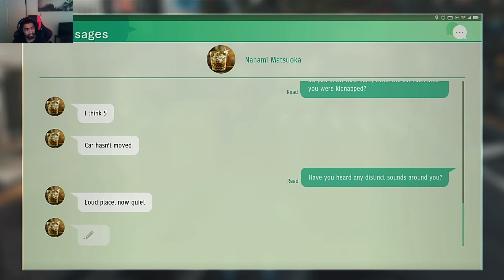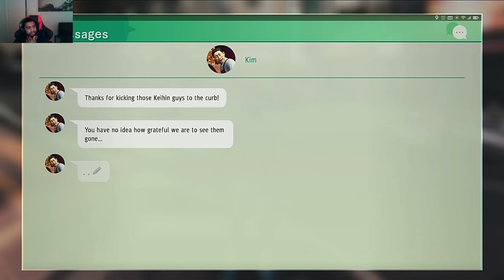JUDGEMENT Gameplay Walkthrough EP.20 Chapter 7 Limelight Part 2 FULL GAME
Judgment is an action-adventure video game developed by Ryu Ga Gotoku Studio and published by Sega. A spin-off to the Yakuza series, it was released for the PlayStation 4 in December 2018 in Japan and June 2019, worldwide. A remastered version of the game, with the subtitle Remastered in Japan and Asia, was released for the PlayStation 5, Stadia, and Xbox Series X and Series S in April 2021. Judgment follows lawyer-turned-detective Takayuki Yagami and his allies as they explore a case involving corpses whose eyes have been removed. The player controls Yagami in the fictional Tokyo district of Kamurocho, where he fights thugs and yakuza while carrying out missions involving chasing, stealth, and searching for clues. The game began its initial development in 2015 under the codename Project Judge. The game originated from Sega's desire to create a new IP with Toshihiro Nagoshi serving as the writer. Nagoshi wanted to write a new type of story with a detective working on a case that contrasted with Nagoshi's previous work in Yakuza. As a result, the developers designed the game to be accessible to detective-game newcomers. Singer and actor Takuya Kimura, who provided both facial features and Japanese voice acting, was cast to play Yagami. Due to popular demand, the game includes an English voice-over dub as well as subtitles in several additional languages. The Japanese rock band Alexandros produced two songs for the game.

Defense attorney Takayuki Yagami investigates and successfully clears hospital worker Shinpei Okubo of the murder of patient Koichi Waku. However, Okubo is arrested shortly thereafter for the murder of his girlfriend. Guilt-ridden, Yagami resigns from his law firm. Three years later, Yagami becomes a private detective in Tokyo's Kamurocho district and accepts investigation requests with his partner, ex-Tojo clan member Masaharu Kaito. A serial killer has been murdering yakuza members in Kamurocho and removing the eyes of the corpses.